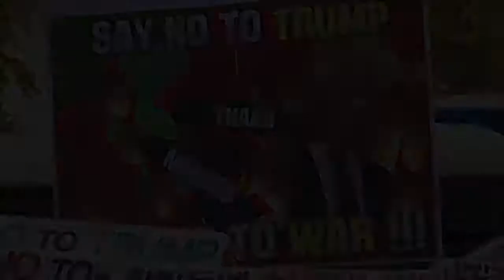Protests In Seoul During Trump Visit - Raw Video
November 07, 2017 - Anti-Trump protesters scuffled with South Korean police on Tuesday while trying to hold a rally against President Donald Trump's visit to Seoul. The demonstrators called for Trump to apologize for his rhetoric against North Korea. (Nov. 7)